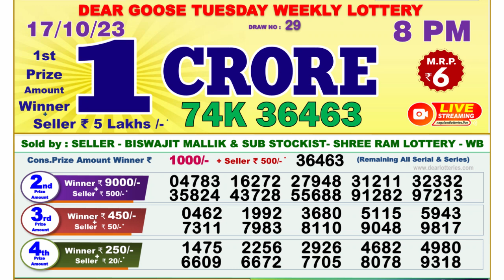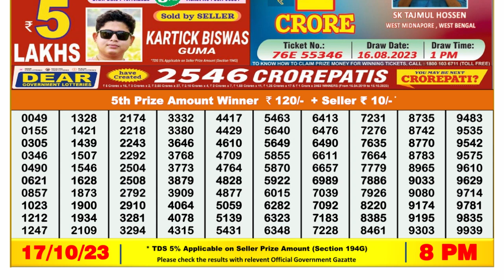Dear Lottery Sambad 8pm today 17.10.23 Nagaland State Lottery Result